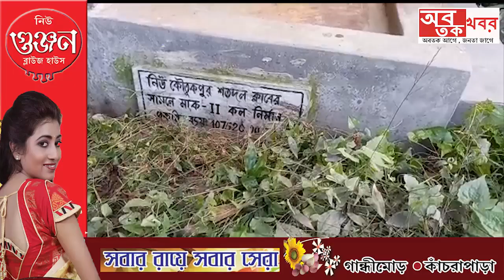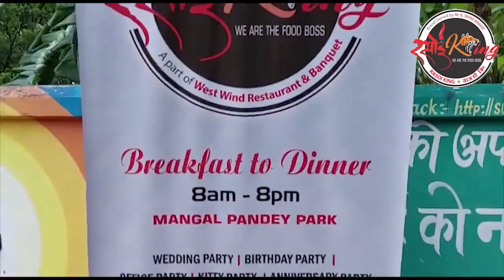.দুই পঞ্চায়েতের যাঁতাকলে বন্দী একাধিক পরিবার,জলের অভাব,পয়সা দিয়ে কিনতে হচ্ছে পানীয় জল....